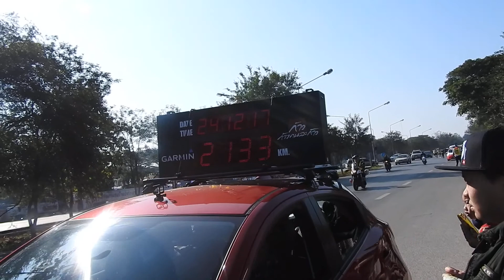ศิลปินแห่งชาติดารารำวงย้อนยุคถนนคนเดินเชียงรายเอาเงินให้ดารานาย ณภัทรกับพี่ตูนก็มาร่วม"ก้าวคนละก้าว"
ติดต่องานแสดง/งานโชว์/งาน Event /งานโฆษณา/งานละคร /งานรำวงย้อนยุค /งานลีลาศ /งานแต่งงาน / งานขึ้นบ้านใหม่ / งานทำบุญวัด / งานลอยกระทง / งานรำภูไท / งานพ่อขุนเม็งราย / งานข้างนอกต่างจังหวัด / งานประกวดนางแบบ /งานประกวดนายแบบ /งานประกวดรำวงย้อนยุค /งานเชียงรายดอกไม้งาม /งานบอลลูนนานาชาติเชียงราย /งานรับสอนรำวงย้อนยุค /งานรับสอนเต้นลีลาศ / งานรับสอนร้องเพลง /งานรับสอนรำภูไท /งานรับสอนลิเก ( ติดต่องานดารานักร้องรูปหล่อหนูดี )

ขอกำลังใจจากทุกท่านเพียงแค่ กดปุ่ม SUBSCRIBE (กดติดตาม) ขอบคุณครับที่แวะมารับความสุขจากช่องของเราขื่อว่า CARBOY LOVEFlowerMusic
ท่านสามารถติดตามพวกเราได้แล้ววันนี้ ทาง Youtube.รับรองจะไม่พลาดความสนุกอย่างแน่นอน!!!
อย่าลืม : กดรูปกระดิ่ง เวลามีคลิปใหม่ จะมีการแจ้งเตือน อัตโนมัติ (ขอบคุณทุกท่านที่ติดตามครับ)